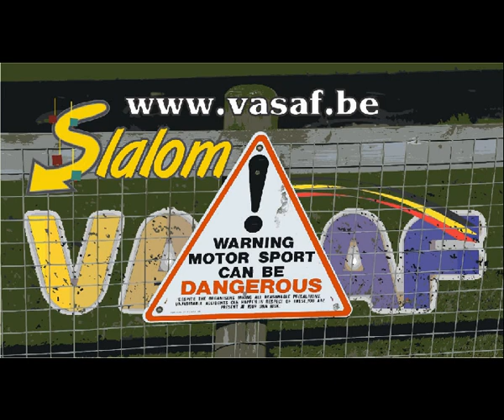VASAF Slalom van Oostende - 2012.03.25